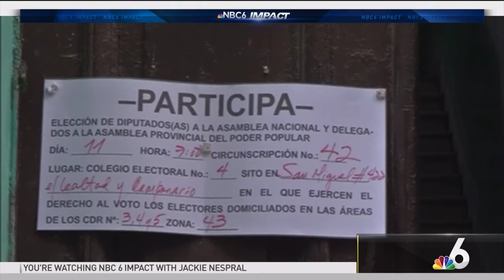Curbelo Discusses U.S.-Cuba Relations Before Cuban "Transition of Power"